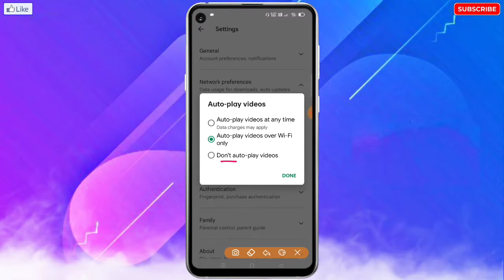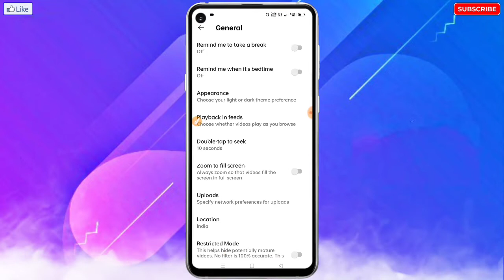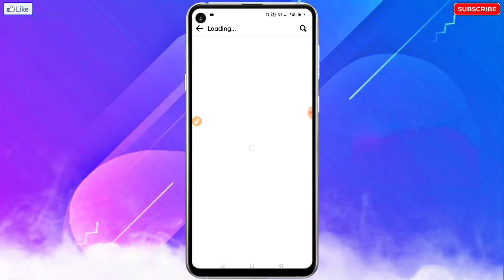Oppo Mobile Me MB Data Jaldi Khatam Ho Jata Hai Kya Kare | Oppo Mobile Me MB Data Kaise Bachaye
🔥☞ 𝗛𝗲𝗹𝗹𝗼 𝗗𝗼𝘀𝘁𝗼𝗻 !!!

___________❀ ᴛʜᴀɴᴋ ʏᴏᴜ.❀___________